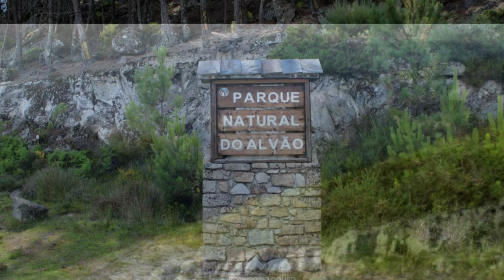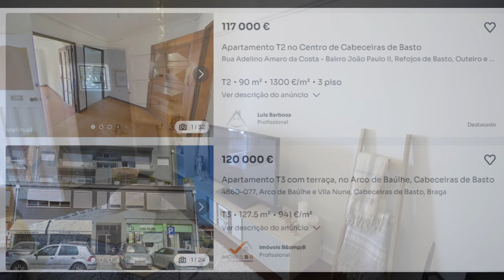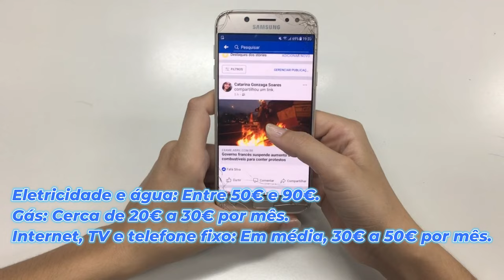Porque escolher Cabeceiras de Basto: Você não vai Acreditar PALACETE a venda tem103 anos!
▬▬▬▬▬▬▬▬▬ஜ۩۞۩ஜ▬▬▬▬▬▬▬▬▬▬
▬▬▬▬▬▬▬▬▬ஜ۩۞۩ஜ▬▬▬▬▬▬▬▬▬▬
Nathalia Silva

📢 Contato para Financiamento de Imóveis
🔑 Garanta um processo suave e seguro!
Fale com profissionais experientes e tenha a tranquilidade que você merece.

Está a pensar em usar seu FGTS para realizar seus sonhos?
Não perca mais tempo! Entre em contato agora mesmo e comece a transformar seu FGTS em patrimônio.

Mais informações da empresa Claw Express:

- Mais de 2000 avaliações no Google: ⭐⭐⭐⭐⭐
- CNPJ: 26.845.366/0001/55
- Localização: Av. Mal. Castelo Branco, 65, Kennedy Towers, bloco B, sala 1300 - Campinas, São José - SC, 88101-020
* Atendimento online para todo o Brasil *
Tempo Tópico Palavras-chave Ideias para Aprofundamento
00:00-00:36 Cabeceiras de Basto: Uma Introdução Cabeceiras de Basto, Portugal, vila, norte de Portugal Apresentar a vila como um destino tranquilo para viver ou investir.
00:36-01:29 Localização e Acessibilidade localização, acessibilidade, Braga, Porto, N206, A7, A3 Descrever a proximidade a grandes cidades e a facilidade de acesso.
01:29-02:26 História da Vila fundação, história, Brasil Comparar a história da vila com a história do Brasil.
02:26-03:44 Demografia e População população, demografia, envelhecimento, imigração Analisar as tendências demográficas e seus impactos na região.
03:44-05:05 Qualidade de Vida custo de vida, saúde, educação, natureza Destacar os benefícios de viver em uma cidade pequena e tranquila.
05:05-05:44 Tradições e Comunidade tradições, comunidade, eventos locais Mostrar o lado humano da cidade e a importância das suas tradições.
05:44-07:09 Clima e Natureza clima, natureza, Parque Natural do Alvão Descrever as estações do ano e as atividades ao ar livre.
07:09-12:26 Custo de Vida Detalhado custo de vida, aluguel, compra de imóveis, despesas Comparar os custos com outras regiões de Portugal e destacar a relação custo-benefício.
12:26-14:15 O Palacete: Uma Introdução palacete, história, venda Apresentar o palacete como um imóvel único e com grande potencial.
14:15-15:51 Características do Palacete interior, exterior, estado de conservação Descrever em detalhes os cômodos, a arquitetura e os materiais utilizados.
15:51-18:17 A História do Palacete história, Laura, banheira quente Contar a lenda da Laura e a importância histórica do palacete.
18:17-19:26 Outros Imóveis T1, T2, potencial de renda Apresentar as outras propriedades incluídas na venda e suas possibilidades de uso.
19:26-20:26 Descrição Detalhada do T1 T1, características, estado de conservação Descrever o T1 em detalhes, destacando seus pontos fortes.
20:26-22:44 Descrição Detalhada do T2 e Potencial de Renda T2, alojamento local, renda Mostrar o potencial de renda do T2 através do alojamento local.
22:44-23:37 Preço e Potencial de Investimento preço, investimento, retorno sobre o investimento Analisar o valor do imóvel e as possibilidades de retorno sobre o investimento.
23:37-24:38 Valor Histórico e Cultural patrimônio histórico, valor cultural Destacar a importância histórica e cultural do palacete.
24:38-25:43 Potencial de Renda e Experiências renda, Airbnb, experiências Mostrar as diversas possibilidades de gerar renda com o imóvel.
25:43-27:58 Depoimento e Conclusão comunidade, experiência pessoal Compartilhar a experiência pessoal e convidar o público a fazer parte da comunidade.